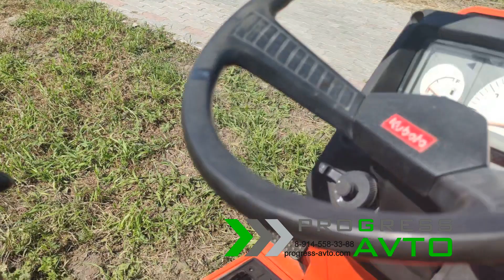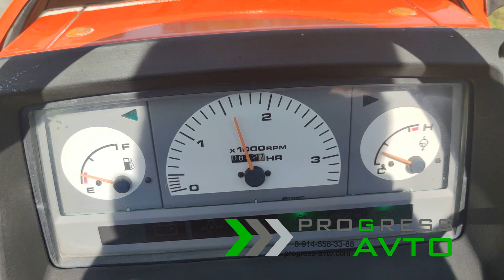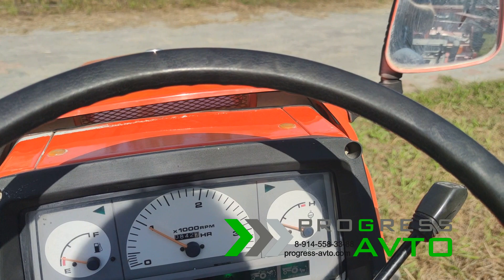Краткий обзор японского трактора KUBOTA ASTE A-175 с быстрым разворотом "PROGRESS-AVTO" кредитование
Мини-трактор KUBOTA ASTE A-175 с фрезой за 430 000 руб.
В наличии в Красноярске, ул. Гайдашовка 8И/1